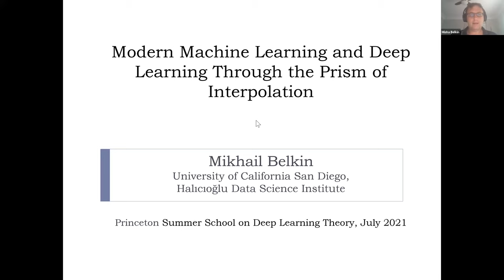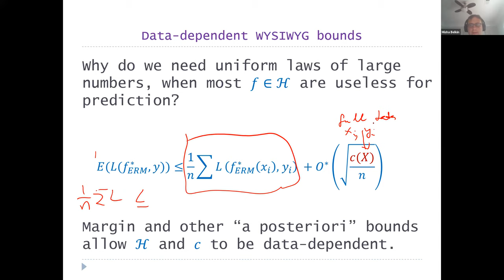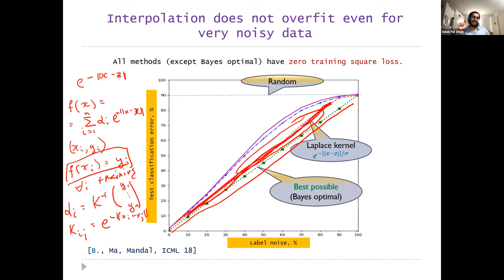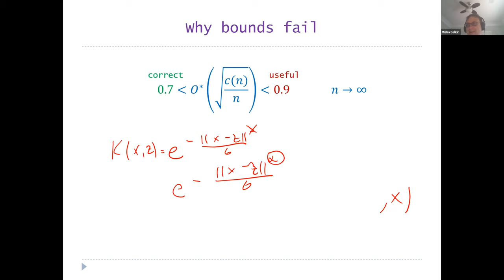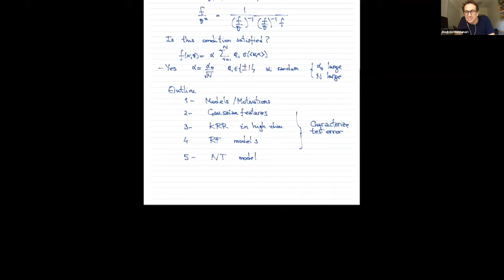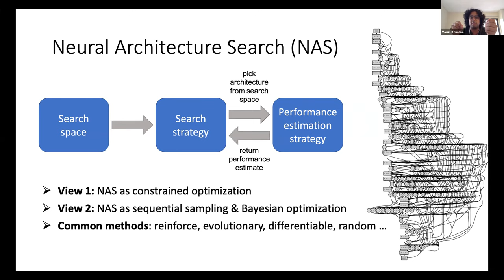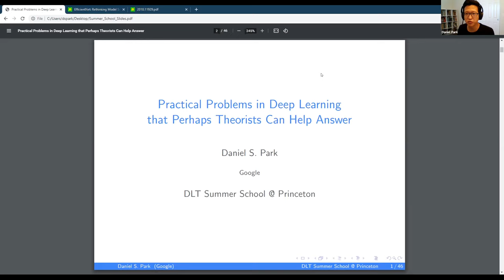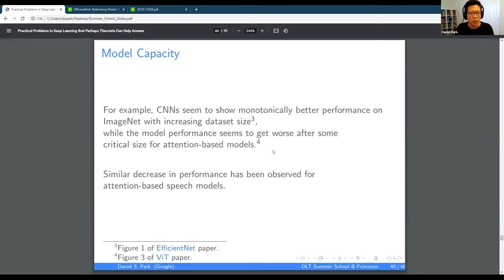Princeton ORFE Deep Learning Theory Summer School -- Day 1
Day 1 Lectures:

Main Courses:
     Misha Belkin (UCSD) -- Lecture 1/5 00:36
     Andrea Montanari (Stanford) -- Lecture 1/5 1:29:00

Symposium 1/3:
     Atlas Wang (UT Austin) 2:56:13
     Daniel Park (Google Brain) 3:43:41
     Marc'Aurelio Ranzato (DeepMind) 04:30:07